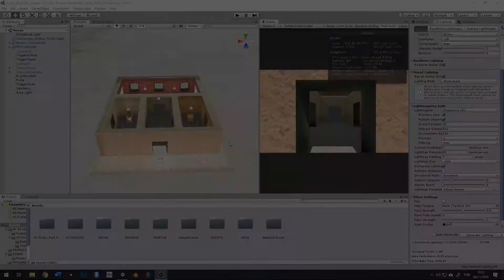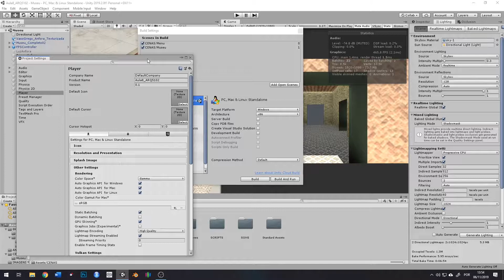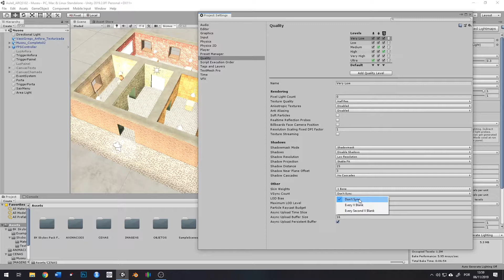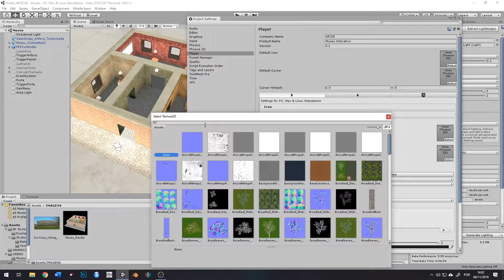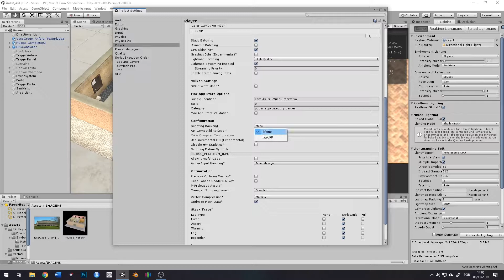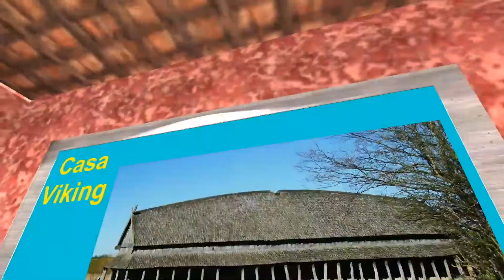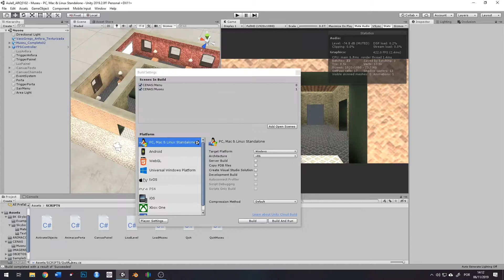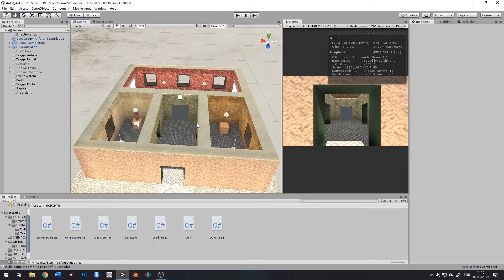[VIDEOAULA] Unity - Exportando a Build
Videoaula do curso "ARQ5102 - Introdução prática à Ciberarqueologia: Modelagem 3D e Interatividade em tempo real" ministrada no Museu de Arqueologia e Etnologia da USP pelo Dr. Alex Martire.